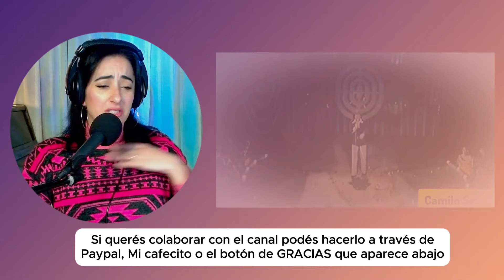¡CASI me DESMAYO!😳CAMILO SESTO GETSEMANI en VIVO reaccion + Analisis | VOCAL COACH reacciona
VOCAL COACH en SHOCK al escuchar a Camilo Sesto cantar Getsemaní, en vivo.

❤️GRACIAS por ser parte de esta familia. ¿Qué otras reacciones te gustaría ver?
👇Abajo te comparto más videos.

También podés donar en el botón de GRACIAS que aparece abajo del video. El dinero donado me ayudará a continuar con el canal y a solventar mis gastos médicos ya que desde pequeña tengo problemas de salud crónicos.